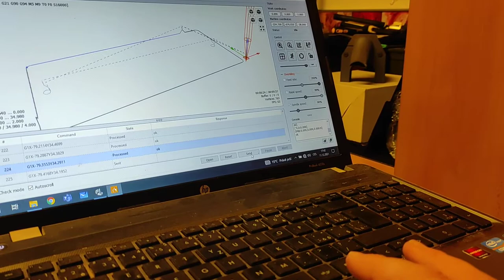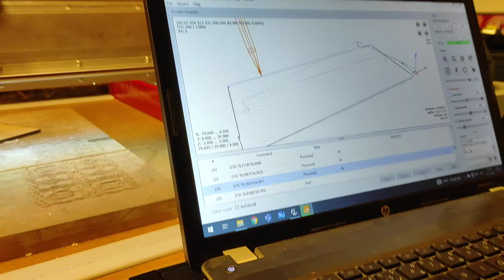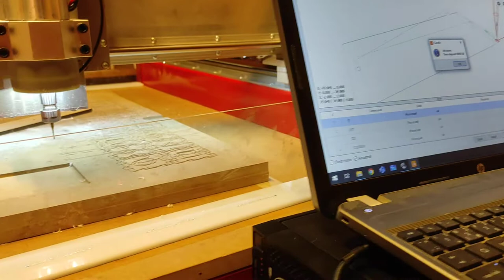Acoustic indication of spindle modes 2 (speaker)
Extension of GRBL. Next Arduino Nano connected to Arduino Uno with GRBL. It gives next possibilities about controling spindle, controling fan RPM in the box with electronics etc. Here you can see sound signalization when spindle mode is changing. When mode changes to situation when spindle will off (or is off), so it can make crash when milling, then to Hold is switched.